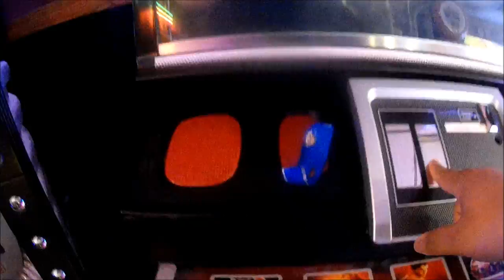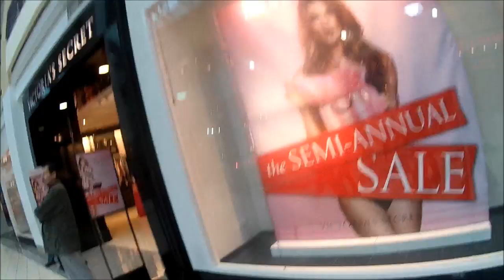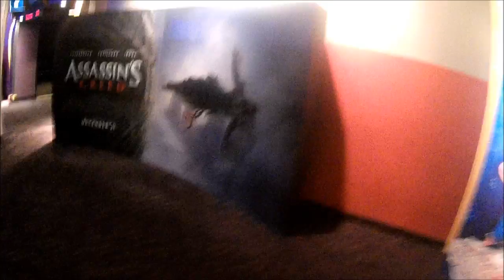Vloging at the mall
kik:octtower
hey guys leave a like for more vlogs stay majestic see ya later peace